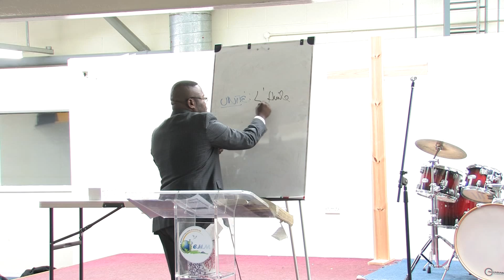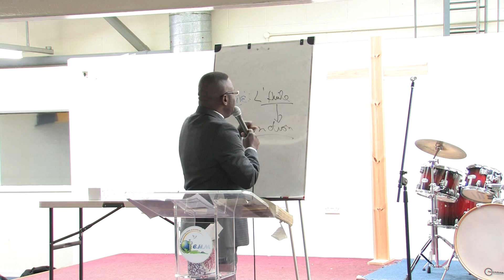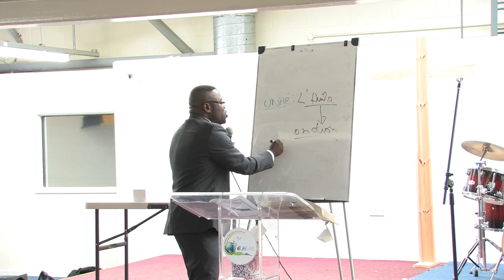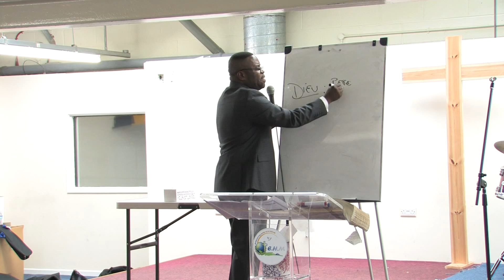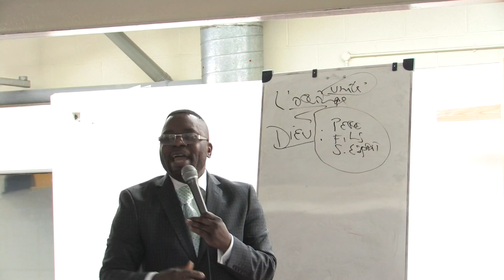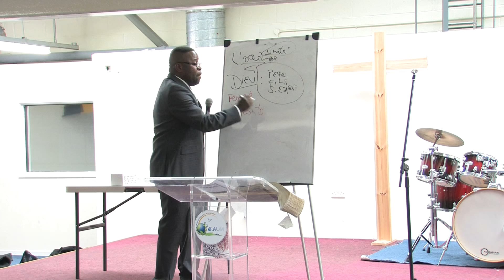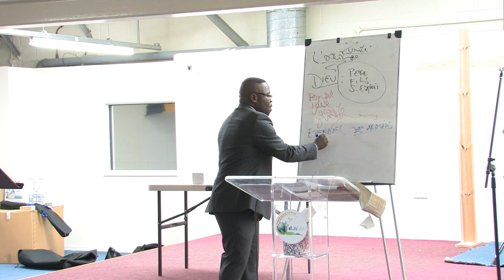Predication Pst Hugo Isumu Yende